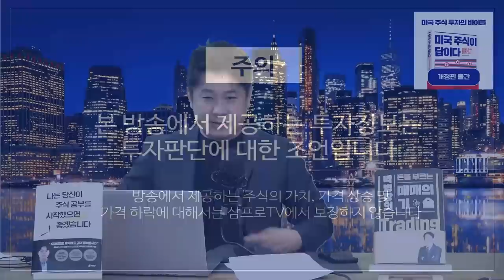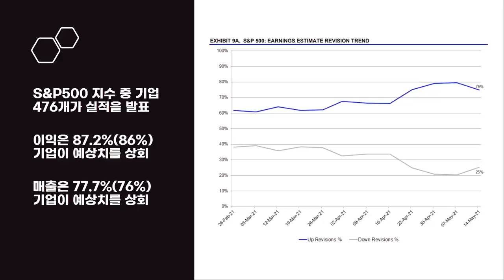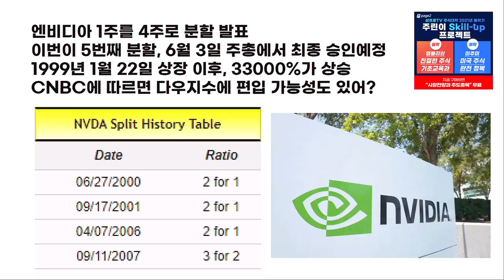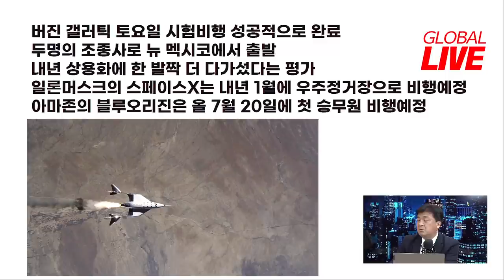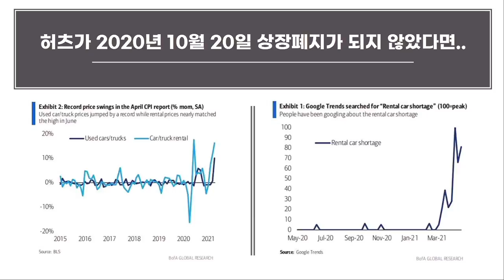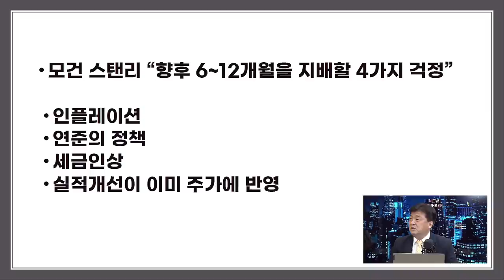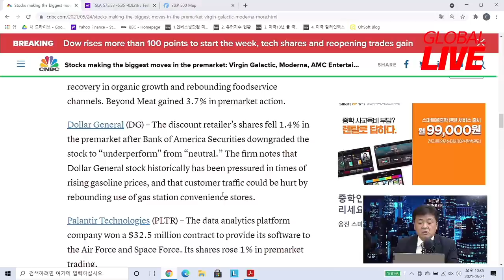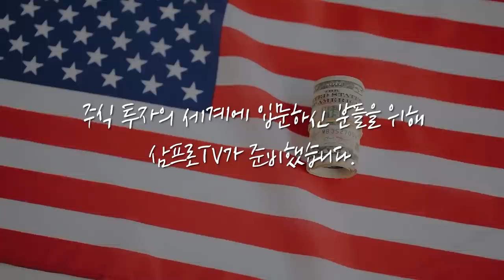[글로벌 개장시황] 향후 6~12개월 미국 주식 시장을 지배할 4가지 걱정 f. 미국주식에미치다 장우석 본부장